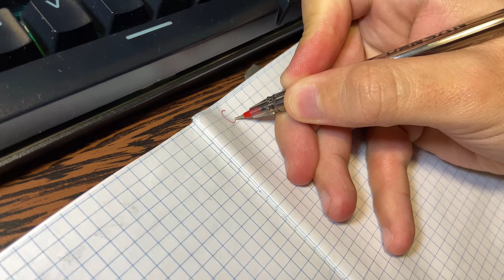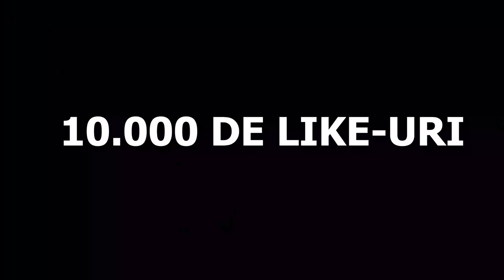Fiecare SORĂ este așa